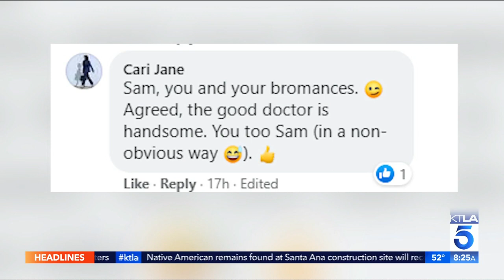"Sooo handsome" — Australia's TODAY Show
KTLA anchors discuss Dr. Jandial's recent Australia's TODAY Show appearance.